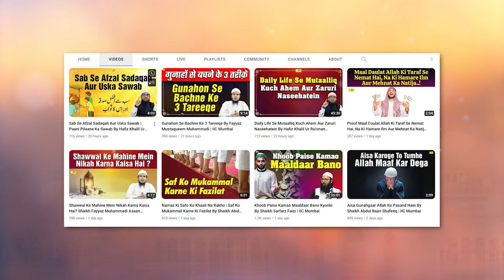Hajj O Umrah Ke Safar Se Pahle 4 Zaruri Batein By Shaikh Imtiyaz Rahmani | IIC Mumbai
Bank Account Details:
ILM FOUNDATION
ICICI Bank
Savings account
IFSC CODE-ICIC0001028